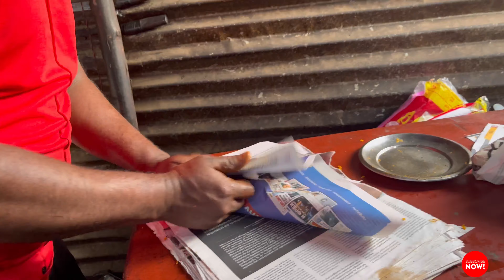Gulbarga ki Tahari 😋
Aleem Bhai ki Tahari
Location 📍Near Qadeer Chowk MSK Mill Gulbarga
1 Plate Tahari Full Rs/50 Half 30
Timing morning 6 O clock to 10:00 Am
Famous Tahari in Gulbarga
Best tahari
Food
Foodie
Food recipe
Food court